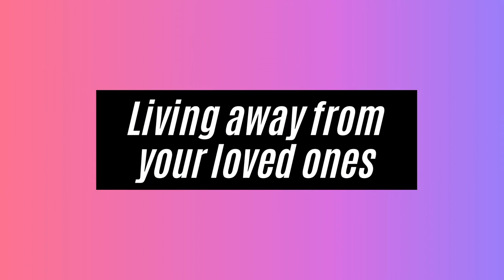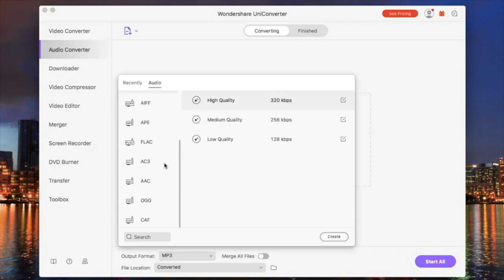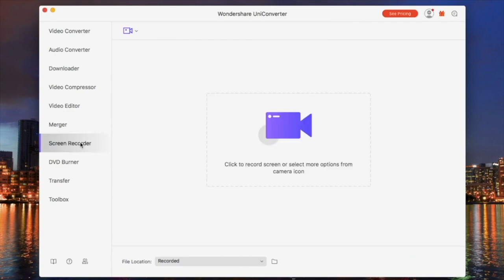🇨🇦 Is Canada PR really worth it (in 2021) ?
In this video we discuss that is getting the Canada PR really worth it?